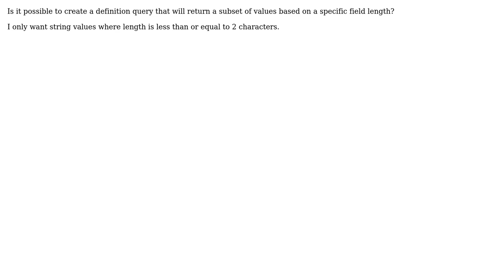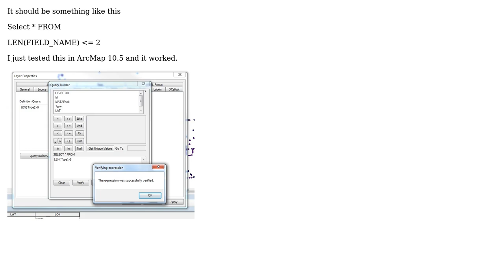GIS: Definition Query - Length of Field (2 Solutions!!)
GIS: Definition Query - Length of Field

With thanks & praise to God, and with thanks to the many people who have made this project possible! | Content (except music & images) licensed under CC BY-SA | Music | Images & others | With thanks to user user88613 user Hornbydd user GISMapper user ed.hank user Dan C and the Stack Exchange Network Trademarks are property of their respective owners. You are responsible for your own actions.